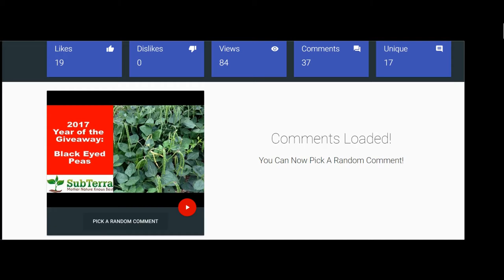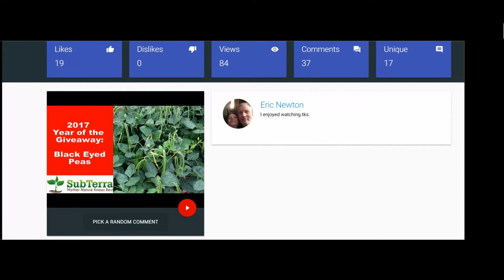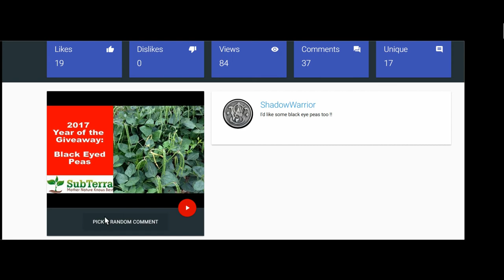September Black Eyed Peas Winners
Congratulations to the 10 winners who posted a comment on the video during the month of September! You're each winners of Black Eyed Pea seeds. Please email your screen name and shipping address to and be sure to put "Black Eyed Peas Winner" in the subject line.